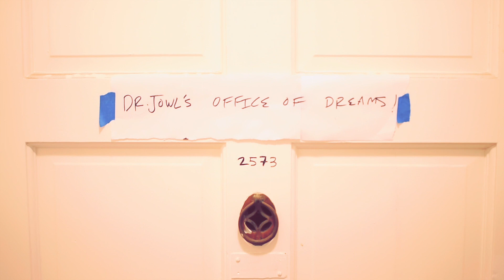Dr. Jowl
Dr. Jowl's Office of Dreams even accepts travelers checks...